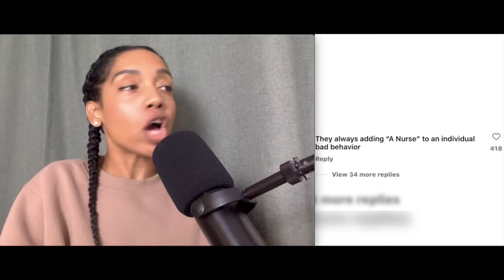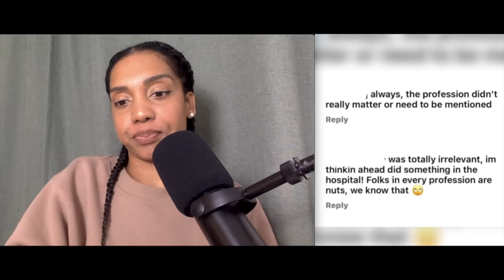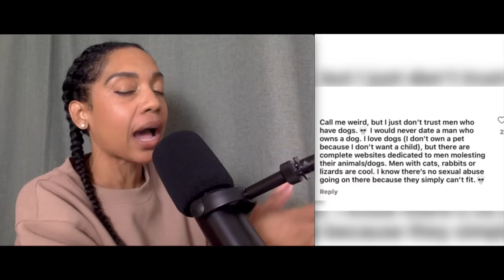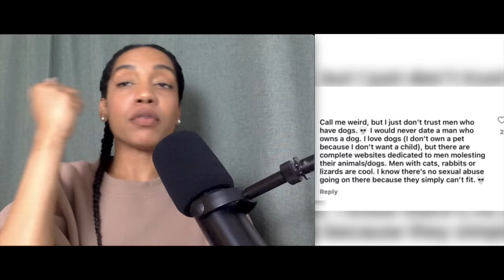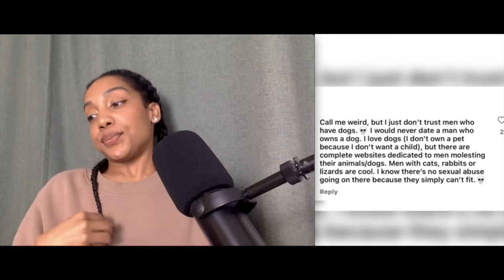Woman ARRESTED For Doing The UNTHINKABLE With Her DOG !!!